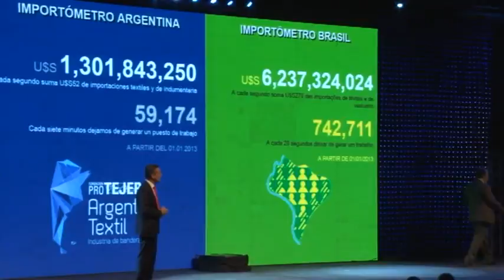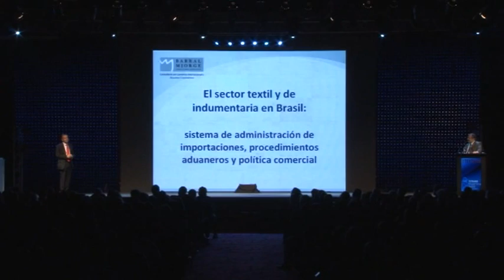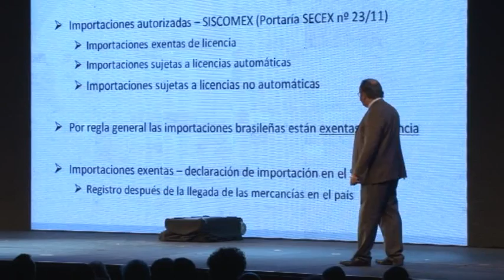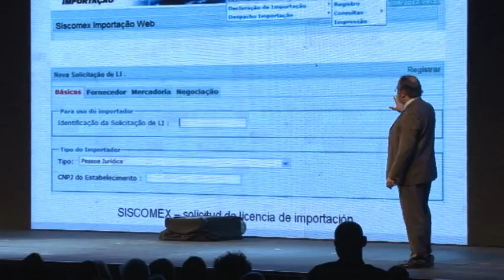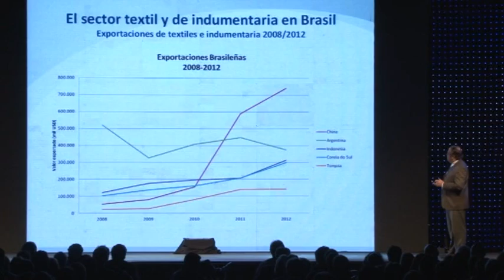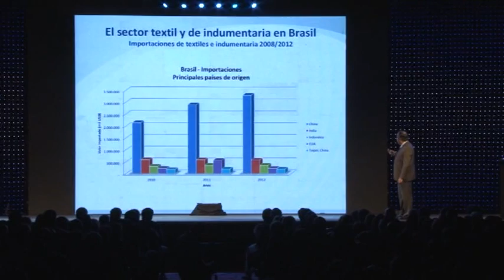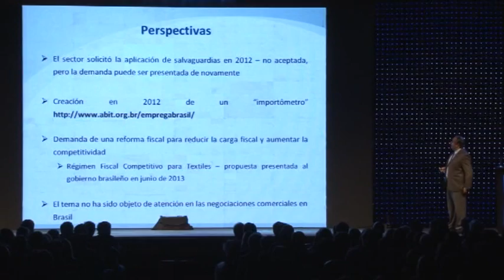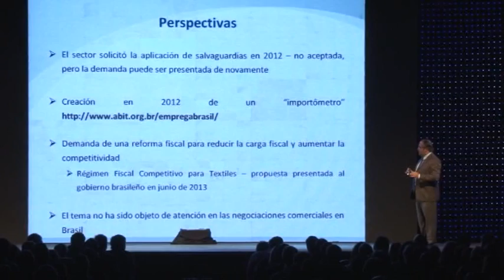PRO TEXTIL.13 Exposición sobre administración del comercio interior en Brasil. Dr. Welber Barral.